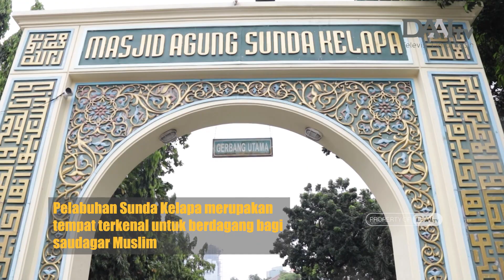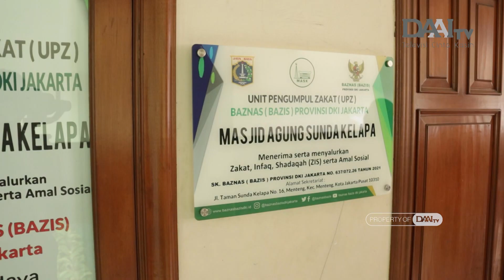CERITA BERDIRINYA MASJID AGUNG SUNDA KELAPA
Sobat muda, Masjid Agung Sunda Kelapa yang berlokasi di Menteng, Jakarta Pusat dibangun mulai tahun 1951 dan diresmikan pada 31 Maret 1971 oleh Gubernur DKI Jakarta pada saat itu, Ali Sadikin. Uniknya, atap masjid dibuat selayaknya perahu, alih-alih menggunakan kubah seperti masjid pada umumnya.

Atap perahu adalah simbol Pelabuhan Sunda Kelapa yang menjadi tempat terkenal bagi saudagar Muslim untuk berdagang sekaligus menyebarkan agama Islam. Sobat muda, Masjid Agung Sunda Kelapa juga terkenal dengan kawasan kulinernya karena sering dijadikan tempat persinggahan bagi warga yang melintasi kawasan Menteng.

Lalu, seperti apa sih keunikan Masjid Agung Sunda Kelapa? Apakah berbeda dengan madjid-masjid pada umumnya? Untuk kamu yang penasaran, yuk simak selengkapnya di @Indonesia episode kali ini.

Saksikan @Indonesia
setiap hari Minggu, pkl. 09.00 WIB
dan siaran ulangnya
setiap hari Sabtu, pkl. 09.00 WIB
hanya di  @daaitvindonesiaofficial